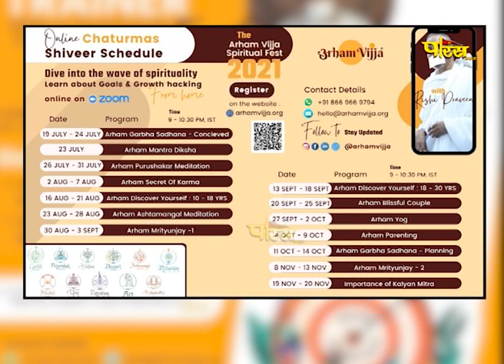Shri Praveen Rishi Ji Maharaj | महावीर गाथा | श्री प्रवीण ऋषि जी महाराज | 10/04/22